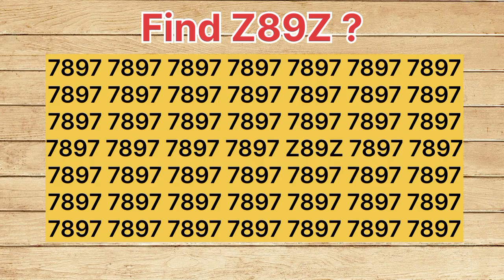Find the number"Z89Z"